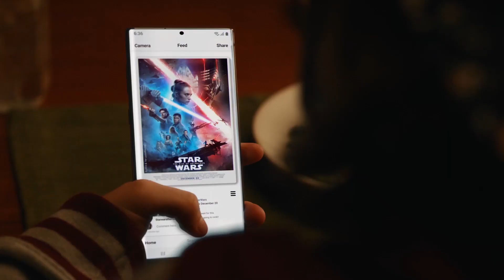Tim Legot Demoreel 2020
Here is my demoreel made from projects i worked on last few years. I work on 2D/3D animation, 3D creation, VFX and some editing.